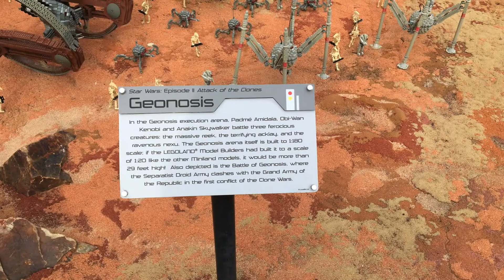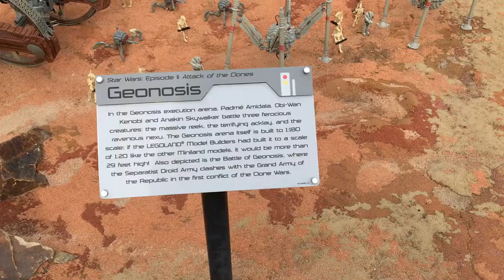Legoland Miniland - Let's check it out!!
Hey Guys! Today we went to Legoland California. We had a great time at Legoland California and enjoy walking through Miniland.

We are a family of 3 that enjoy road trips, science experiments and slime & toy reviews! L.O.L. Surprise Dolls, L.O.L. Surprise Pets & L.O.L. Limited Edition Pearl Surprise! BattleBots, Bleach, InuYasha, CreamiiCandy Squishies, Naruto Shippuden, PuniMaru Squishies & Sanrio products, Hello Kitty, Tuxedo Sam, Soft n Slow, Stranger Things, TokiDoki, Daiso Products, Rilakkuma and so much more!

Super Fans of *- Why Don't We -*